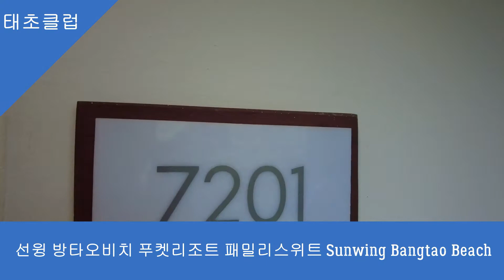선윙방타오비치 푸켓리조트 패밀리스위트 Sunwing Bantao Beach Phuket Resort Family Suite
선윙방타오비치 푸켓리조트는 방타오비치에 접하는 비치프론트 리조트입니다. 라구나 단지 리조트에서 500미터 정도 떨어져 있습니다.  선윙까말라비치 리조트는  선윙까말라비치 리조트와 매우 흡사합니다. 둘다 가족여행팀에 최적인 환경을 갖고 있습니다. 룸환경, 수영장 환경, 키즈클럽등의 시설도 유사합니다. 선윙방타오가 선윙까말라 보다 먼저 지은 관계로 약간 더 오래된 느낌이 있으나 이 부분은 호텔 요금에 반영되어 있습니다.

선윙방타오비치 푸켓리조트 패밀리 스위트는 룸 2개로 구성되어 있으며  룸크기 는 68.5sqm입니다.  메인룸은 킹사이즈베드 안의 자녀 방에는 싱글베드 2개인 트윈베드룸입니다. 간이싱크대, 전자렌지, 중형 냉장고, 소파베드, 식기, 칼도마, 수저셋트등을 제공합니다. 룸,욕실, 발코니가 있으며 발코니에는 4인용 테이블, 빨래 건조대가 있습니다.